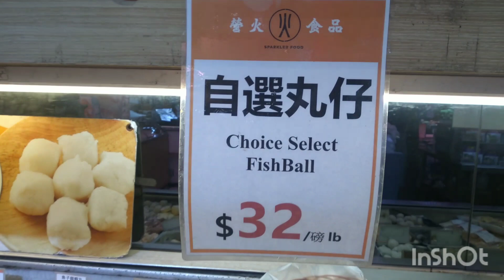FRESH MEAT BALL||ALS MICHA SHORT